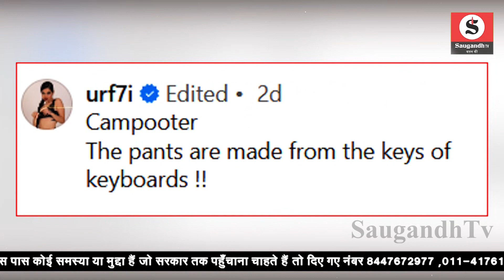Urfi Javed ने Key Board से बनाई Pant और Top की जगह भी पहना Keyboard, New Look हुआ Viral | Bollywood